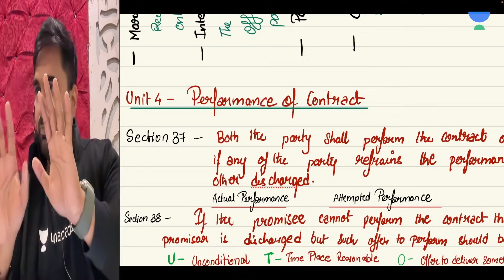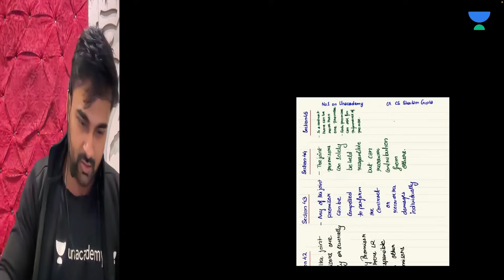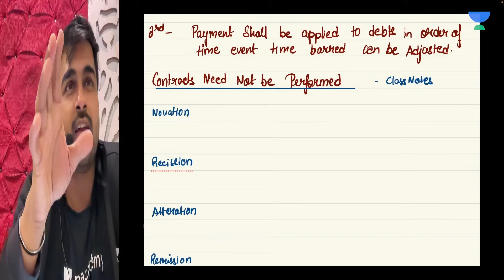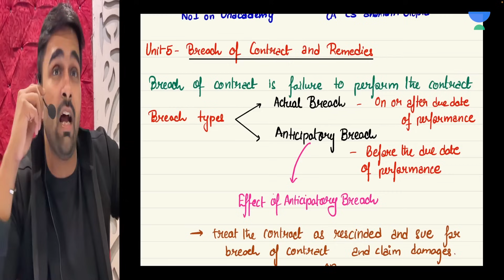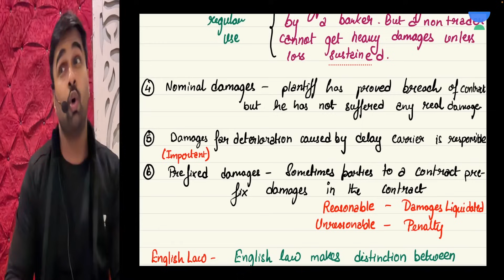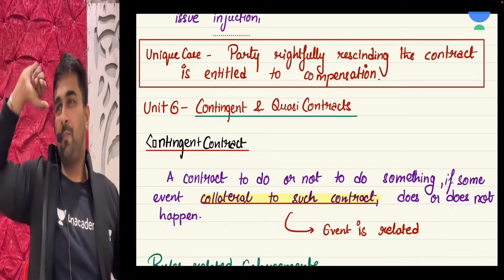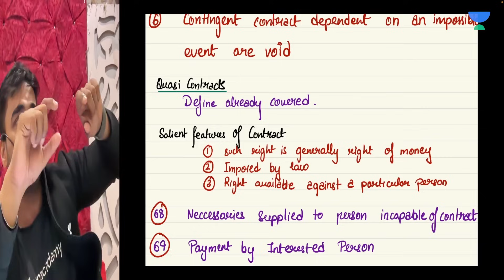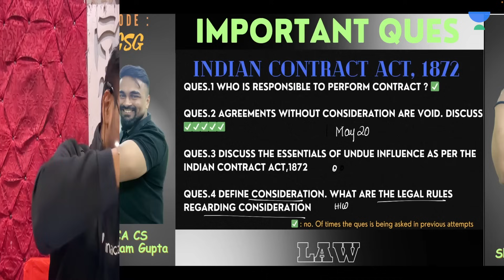Contract Act | Part 2 Non Stop Marathon | Law | CA Foundation Dec 2023 | Shantam Gupta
In this Contract Act Non Stop Marathon, Shantam Gupta will be discussing the basics of the Contract Act and its application to a non stop marathon. We will also be looking at the implications of the Contract Act on the marathon runner and the Foundation. We will finish off the marathon law session with Shantam Gupta discussing the CA Foundation Dec 2023.

📌 Click here for Marathon & Revision lectures, Pre Exam Marathon lectures, notes, and more 😍

📌 Free All India Mock Test for CA Foundation - The top 3 winners (live test takers) will win Amazon vouchers worth up to 1000